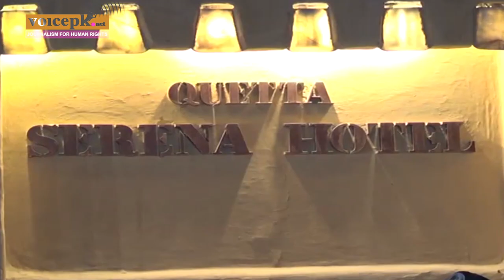Investigation into Serena Hotel terrorist attack ongoing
Wildlife Dept officer Mir Aimal Kasi and his friend Shahzaib, a deputy manager at the Serena Hotel were among the civilians engulfed in the April 22 terrorist bomb attack in Quetta.